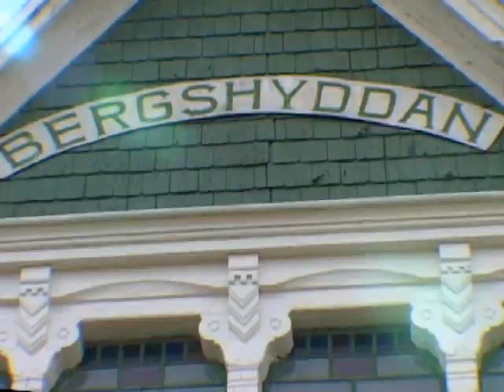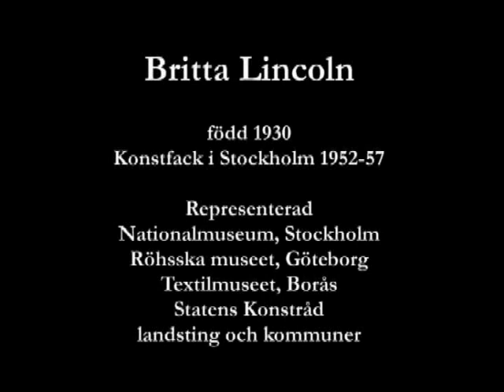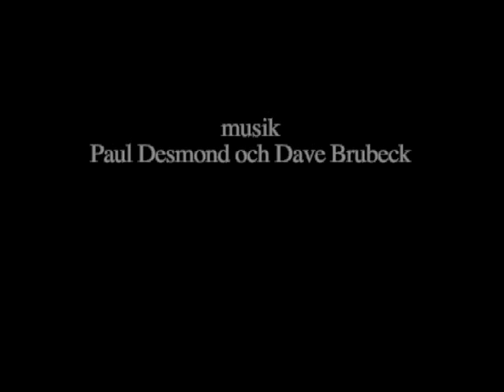Brittas Broderi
Textile artist Britta Lincoln is a master of the needle with works on display at Sweden's major public galleries.